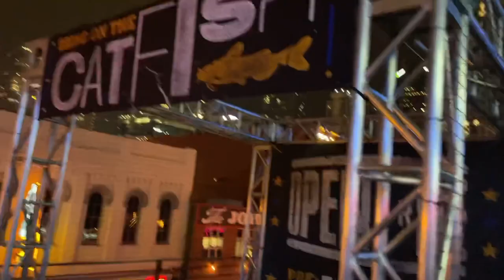NASHVILLE TN BROADWAY NIGHTLIFE CLUBS AND STREETS SATURDAY NIGHT 2/26/2022 VLOG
Hello I'm Pierre welcome . I live stream popular Nashville Downtown Broadway streets. I walk the strips streets and I go inside most bars to show bands, musician, karaoke, mechanical bull riding, night clubs, etc. Please like, subscribe, and share for more great contents.

You may have to do that on a desktop. (Bronze $1.99, Silver $9.99, Gold $19.99, Platinum $49.99, Diamond $99.99 monthly). Just another way you can support me and the channel please and Thank You.

HIRE ME!

Feedbacks, questions, etc welcome.

zpierre nashville,